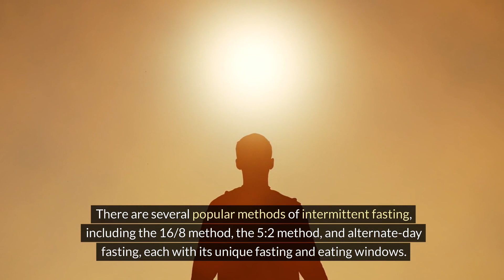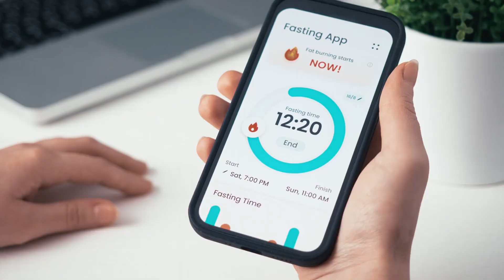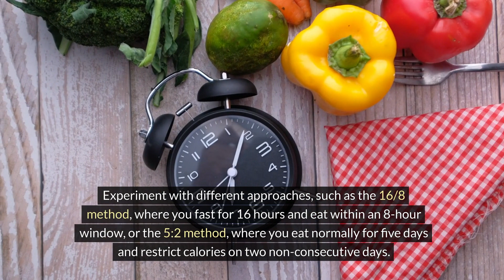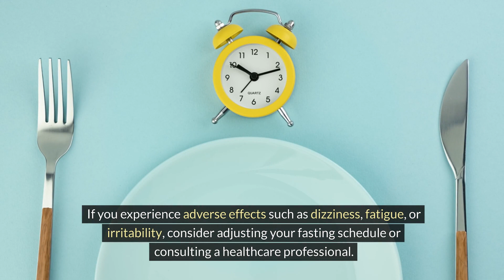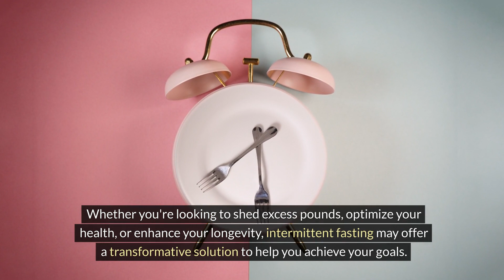Intermittent Fasting | The Science and Benefits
Delve into the science and benefits of intermittent fasting! Learn effective strategies and tips to kickstart your intermittent fasting journey.